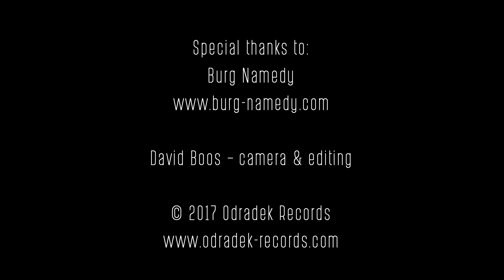Yu Mi Lee – REMINISCENCES – Trailer 1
South Korean pianist Yu Mi Lee presents an irresistible programme in which each piece is imbued with nostalgia, either harking back to an earlier style, or exhibiting a palpable sense of longing.

Medtner’s Sonata reminiscenza lives up to its nostalgic title with music of delicate introspection, this single-movement work unfolding in a dreamy stream-of-consciousness. For such a compact work, Tchaikovsky’s Dumka packs a powerful punch. The ‘dumka’ is a Polish or Ukrainian ballad, usually melancholy in tone but with a more optimistic central section; the parallels with Tchaikovsky’s life are obvious.

Rachmaninoff’s Six Moments musicaux continue the nostalgic theme: each of the morceaux looks back to a bygone era. In the first piece, the left hand’s lilting triplets undulate beneath a sinuous melody in the right. The second piece is a dazzling étude, and in the third the spacing of the piano writing might almost evoke Russian choral music. The fourth features a fiendishly virtuosic left hand part punctuated by dramatic right hand gestures, whereas the fifth piece is a balmy, serene haven, and the final Maestoso boasts a gloriously rich, densely-layered texture.

The theme of Kapustin’s Variations veers between a jazzy version of the famous bassoon line which opens Stravinsky’s Le sacre du printemps and a blues-inflected motif. Reminiscent ofGershwin, Kapustin’s bright, virtuosic jazz style is deserving of a wider audience.

Yu Mi Lee has a particular affinity with Russian repertoire, having immersed herself in Russian landscape and culture. Her performances have taken her from her native South Korea to her now home, Germany, and across Europe and the United States. Highlights include performances with the Czech Philharmonic, at the Berlin International Music Festival, and for the Alfred Cortot Association in Italy.